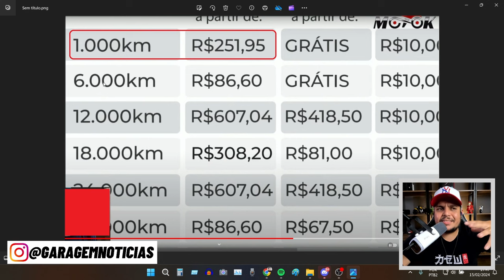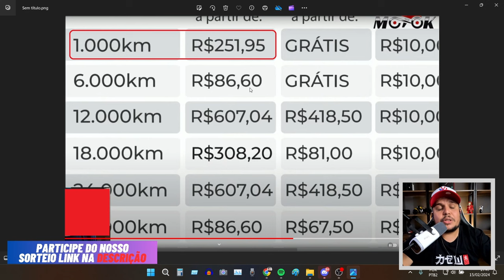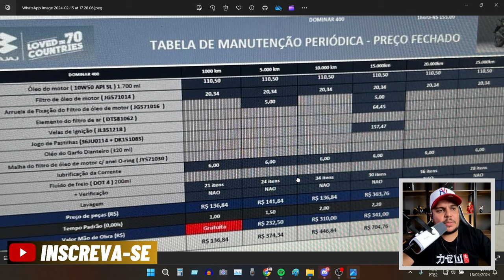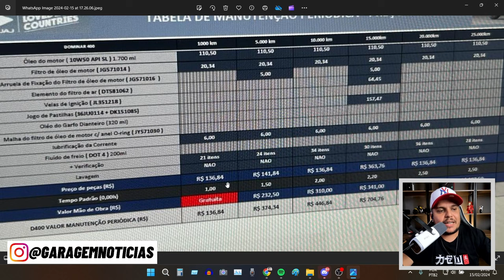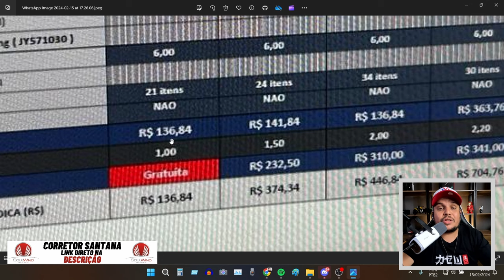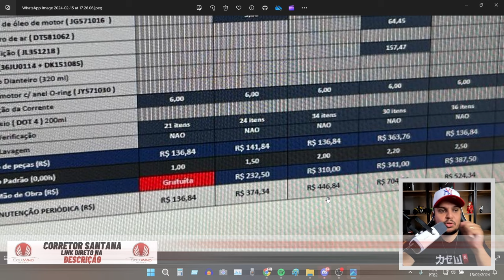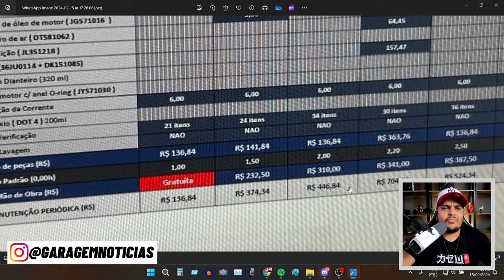🚨Agora PASSOU DOS LIMITES Virou ABUSO com a SAHARA 300 2024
✅Haya Creations✅
Film Maker
✅Vulcan Radical Store✅
Endereçõ: Rua Marquês do Herval, 95 - Centro
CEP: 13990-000